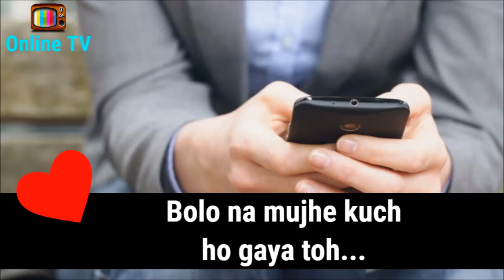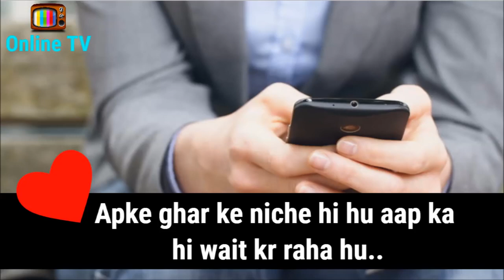new Cute Love Story Conversation Whatsapp Status Video Latest 2017 Online TV